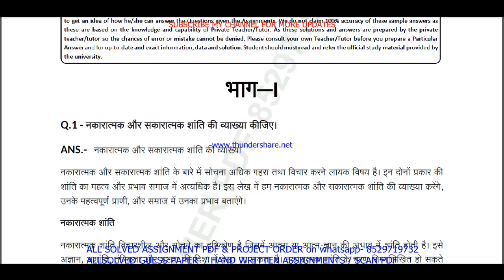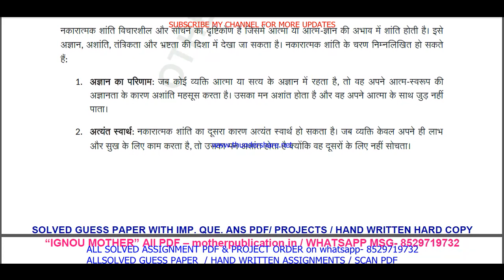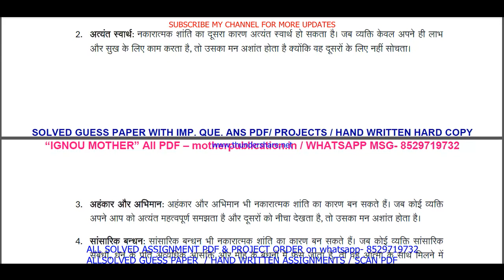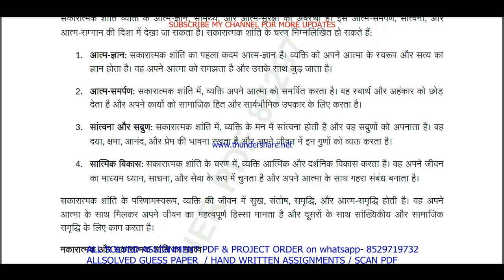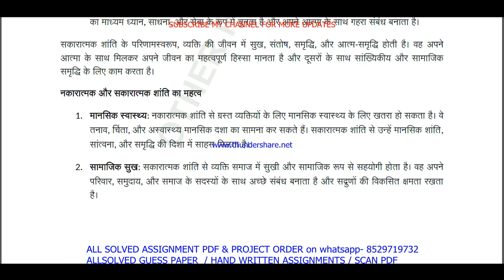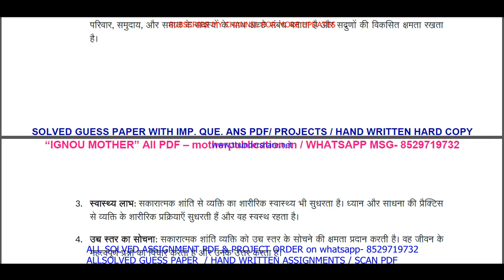BGP 001 solved assignment 2023-24 in Hindi / bgp 001 solved assignment 2024 / ignou bgp 001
ignou CPSCM solved assignment 2023-24,

ignou CPSCM solved assignment in Hindi,

bgp 001 ignou assignment,
ignou bgp 001 solved assignment,

bgp 001 solved  assignment pdf download,
bgp 1 solved assignment,
bgp 1,
bgp1,
bgp 1 solved assignment 2023-24,
bgp 1 assignment 2023-24,
bgp 1 assignment 2023-24 in Hindi,
bgp 1 solved assignment in Hindi,
bgp 1 solved  assignment pdf download,
bgp 1 solved assignment 2023-24 in Hindi,
ignou bgp 1,
bgp 1 solved assignment 2024,
bgp 1 assignment 2024,
bgp 1 assignment 2024 in Hindi,
bgp 1 ignou assignment,
ignou bgp 1 solved assignment,
ignou solved assignment 2023-24,
ignou bgp 001,

ignou CPSCM assignment 2023-24,
CPSCM assignment 2023-24 in Hindi,
CPSCM solved  assignment pdf download,
ignou CPSCM solved assignment 2023-24 in Hindi,
ignou CPSCM,
CPSCM solved assignment 2024,
ignou CPSCM assignment 2024,
CPSCM assignment 2024 in Hindi,
CPSCM ignou assignment,
ignou CPSCM solved assignment,

ignou,

bgp 001 solved assignment 2024 in Hindi,
bgp 001 handwritten assignment pdf 2023-24,
bgp 001 ignou assignment with answer,
bgp 001 assignment 2023-24 solved,